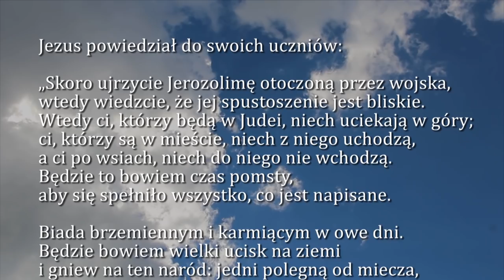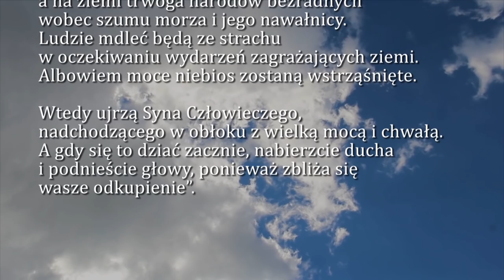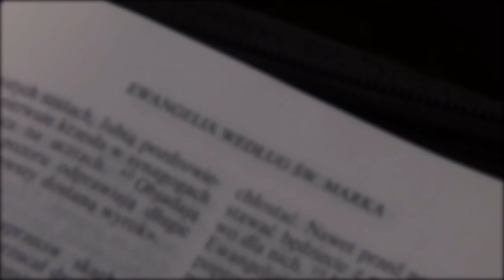Dobra Nowina na dziś | 29 listopada - Czwartek XXXIV tygodnia zwykłego